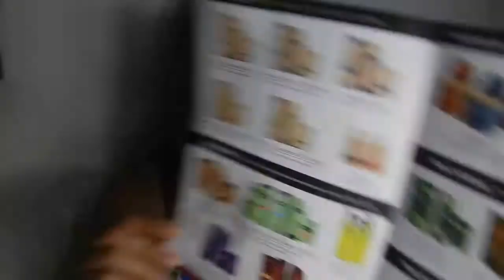CHEGA DE CABELOS SEM VIDA - BOTHÂNICO HAIR | 💛Lorena Rodrigues💛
★ Mude a qualidade para HD
★Que me enviar produtos diversos para divulgação, resenhas, opinião, cartinhas, presentes, etc?

Rua n: 15 de novembro ,1587 - centro, Indaiatuba- SP CEP 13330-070

😜 Vamos ficar mais pertinho, todo dia.

★ Parcerias:
♥ (em Aberto)

💻 Lojinhas virtuais, profissionais e marcas que amo e indico:

♥ (em Aberto)

♥ ah! aproveita e faz sua inscrição no canal pra receber tudo em primeira mão e voltar mais vezes.

♥ Recadinho pra você que já é inscrita: O youtube não está mais comunicando nos canais a todos os seus inscritos sobre os vídeos novos. Para que isso aconteça clique no desejo de engrenagem que fica ao lado do batom inscrever-se / inscrito e marque a opção de enviar atualizações sempre. Assim você não perderá nenhum vídeo.